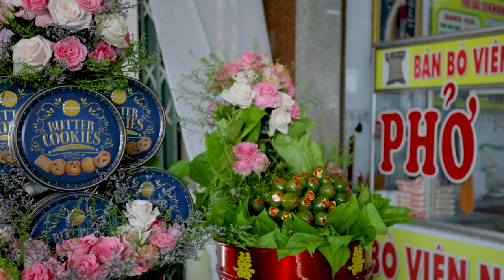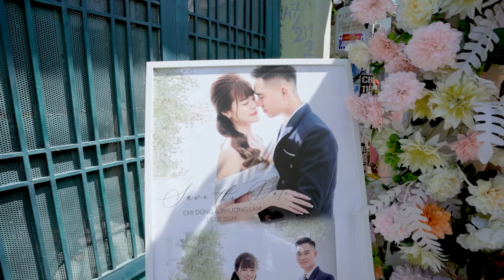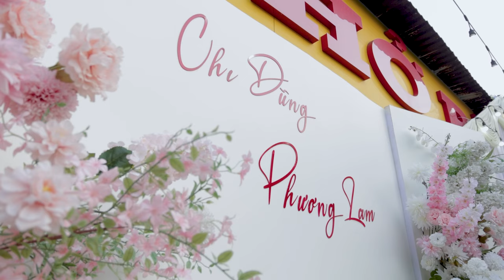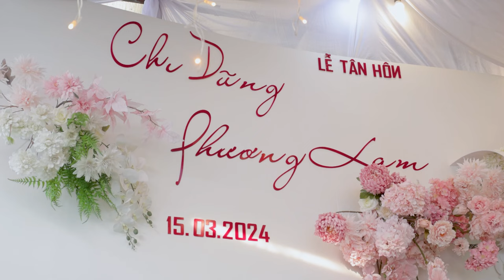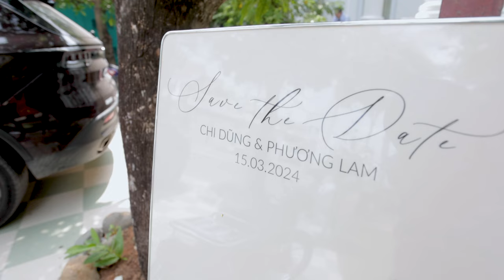Phim Truyền Thống Lễ Đính hôn & Tân Hôn - Chi Dũng & Phương Lam - 13/15 - 03 - 2024 Wedding Films